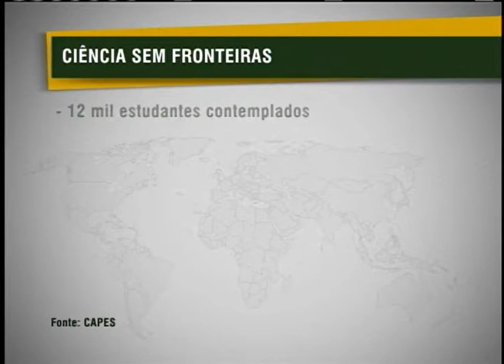Ciência sem Fronteiras beneficia cerca de sete mil brasileiros que estudam no exterior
NBR NOTÍCIAS - 27.07.12: Quase sete mil brasileiros já estão estudando no exterior por meio do programa Ciência sem Fronteiras. Os alunos têm direito a passagem, hospedagem, plano de saúde e uma ajuda de custo para as despesas. Neste semestre, mais 12 mil estudantes embarcam para outros países e farão parte da graduação em um dos 12 nações parceiras do programa.